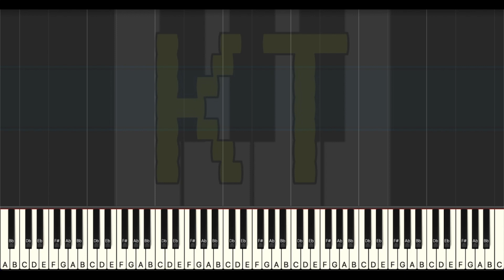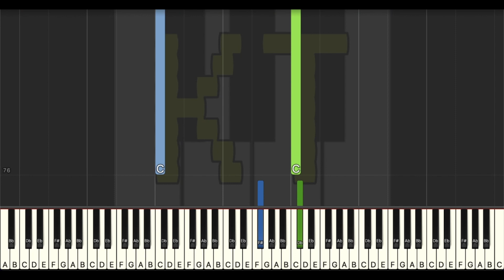Light Through the Leaves of Love [Dragon Quest IX] - Medium Mode [Piano Tutorial] (Synthesia)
Original song from Dragon Quest IX. This tutorial is based on an arrangement by PizzaStefano. Check them out on MuseScore!! :D

🎹  Let’s Connect! 🎹